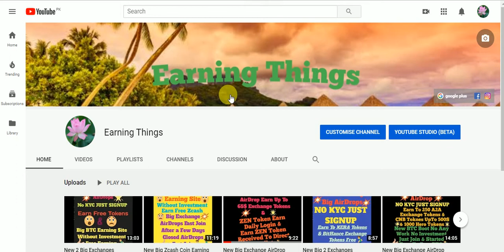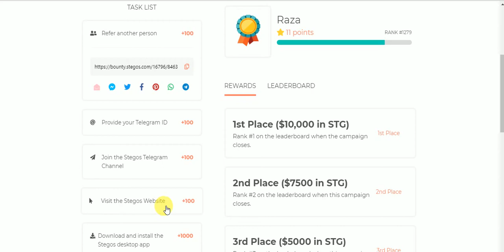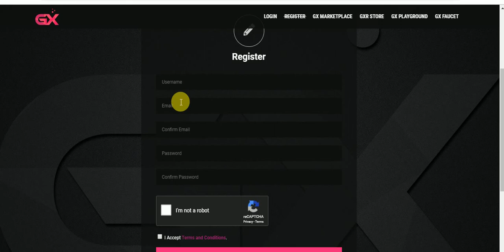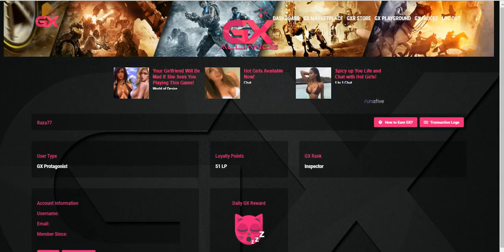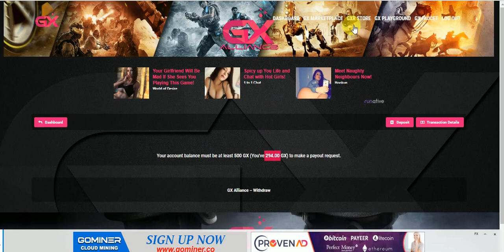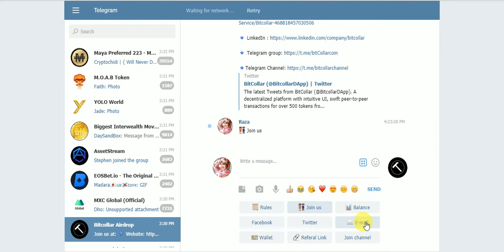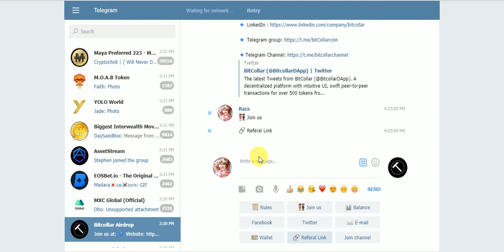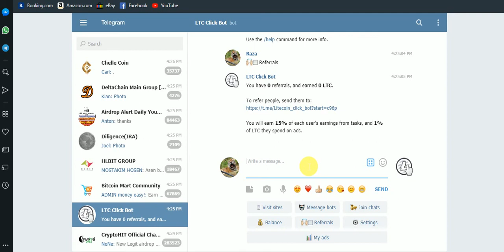New Big AirDrops No KYC Earn To STG Tokens & GX Tokens Daliy & Hourly Bouns & Free LTC